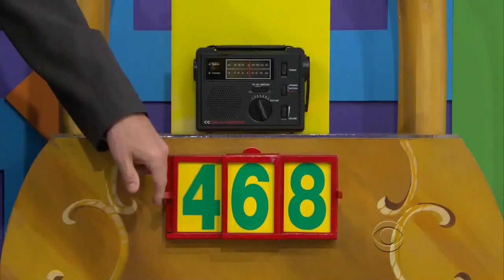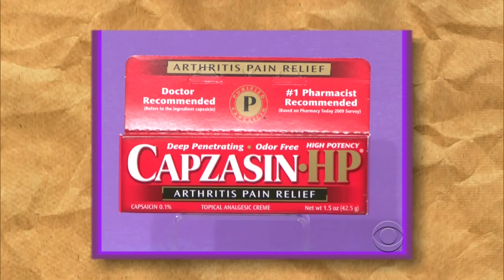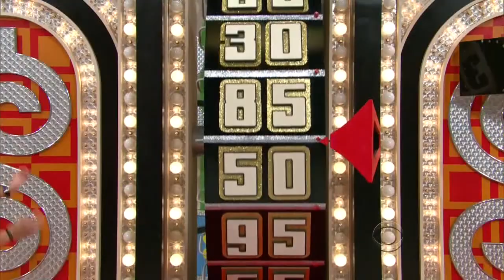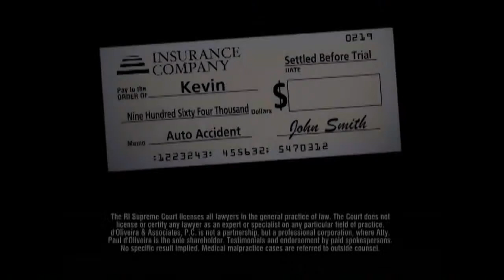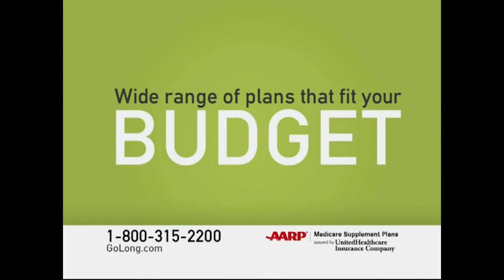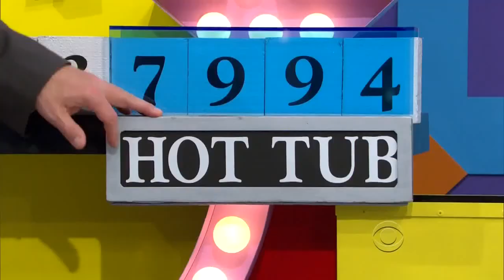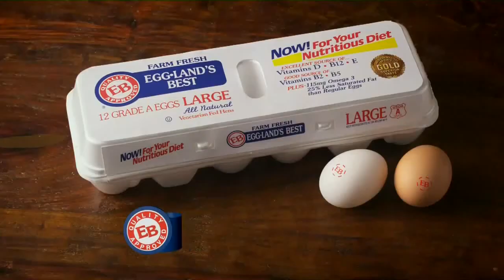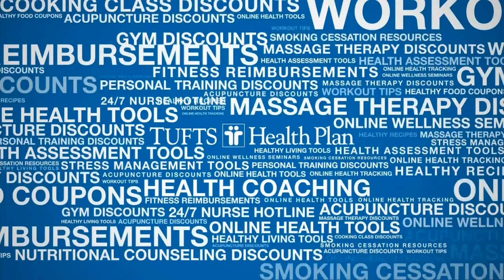Faulty hydrants make firefight tough